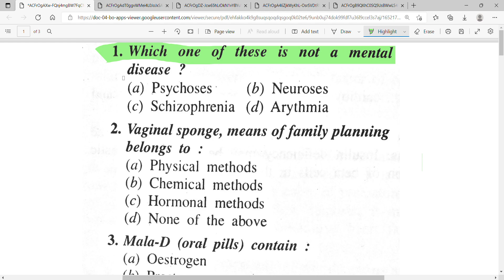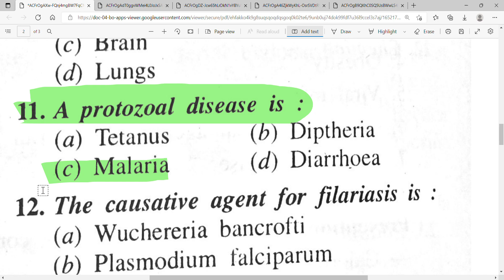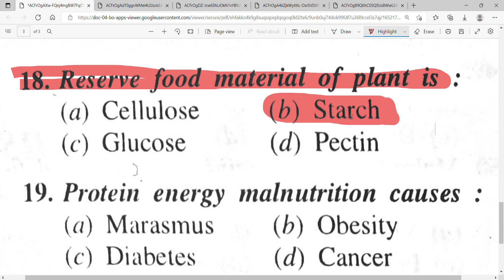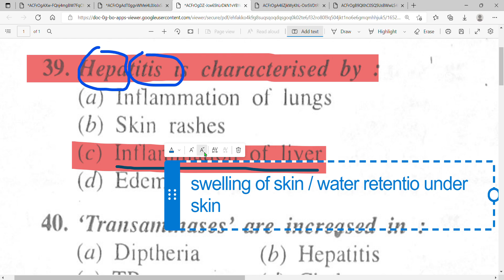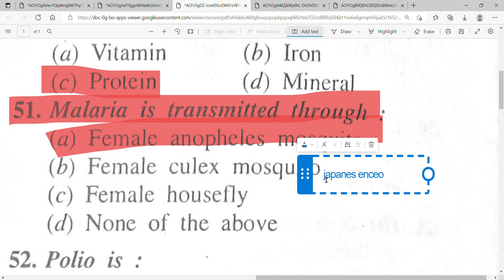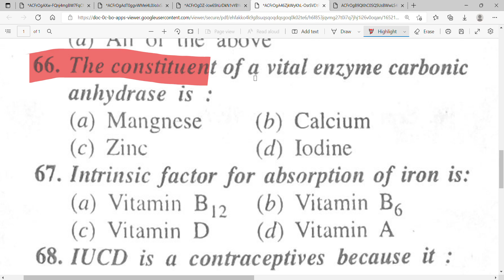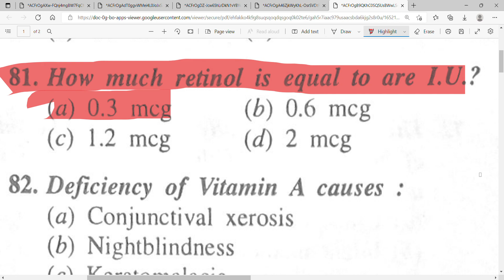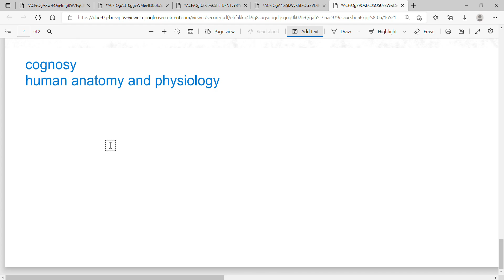HEALTH EDUCATION MARATHON || PHARMA ADHYAYAN PHARMAADHYAYAN PHARMA ADHYAYAN # PHARMA ADHYAYAN